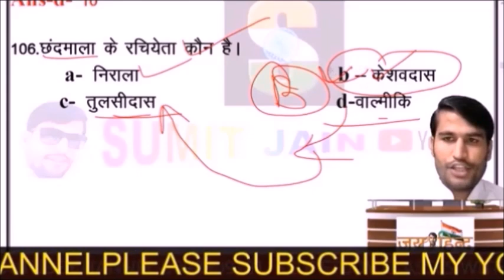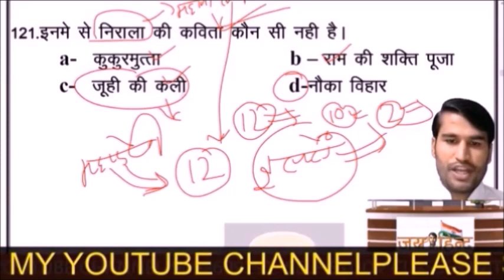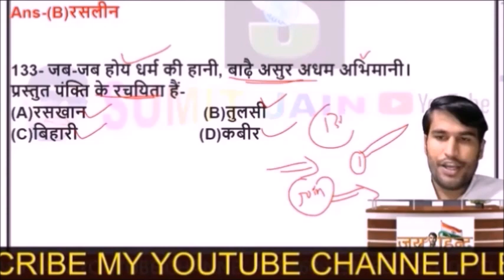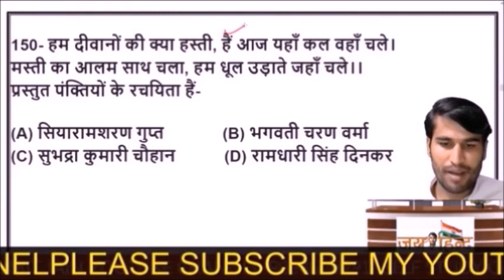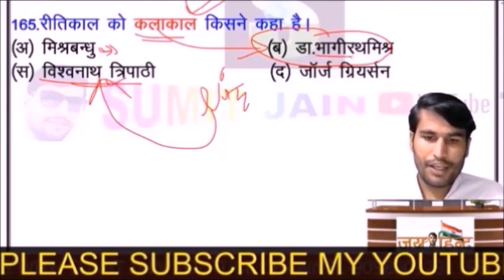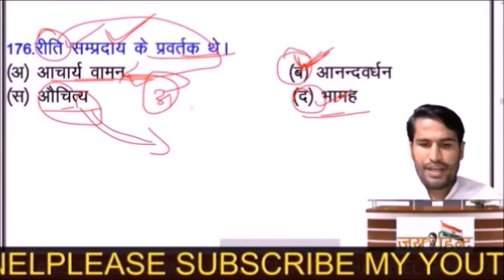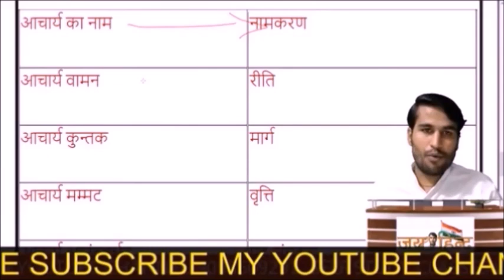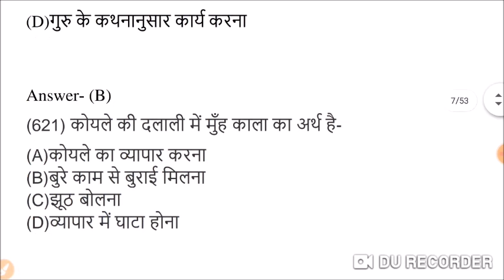हिन्दी साहित्य महत्वपूर्ण प्रश्न hindi sahitya mahatavpoorn prashn